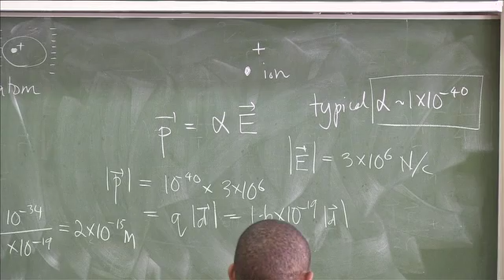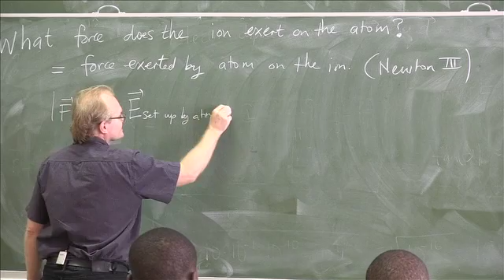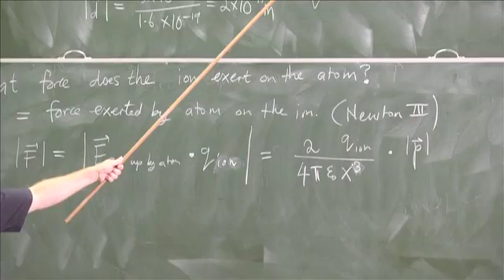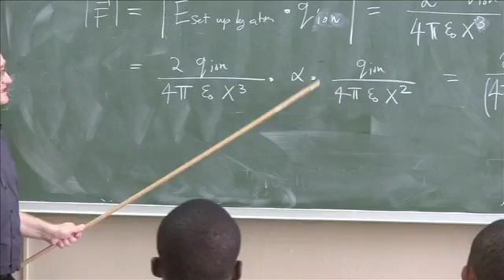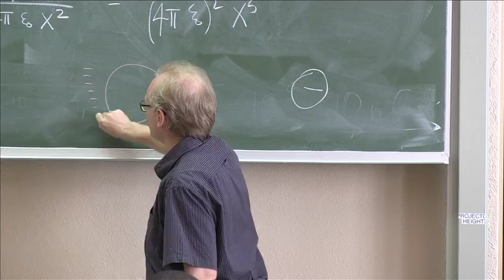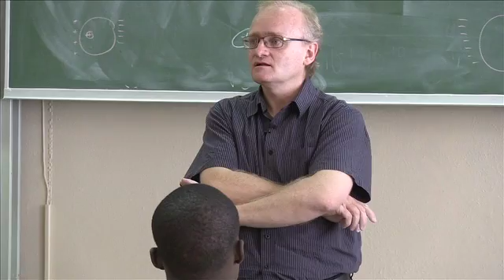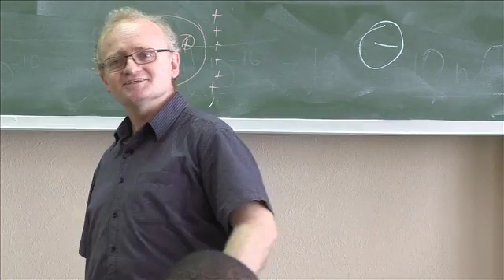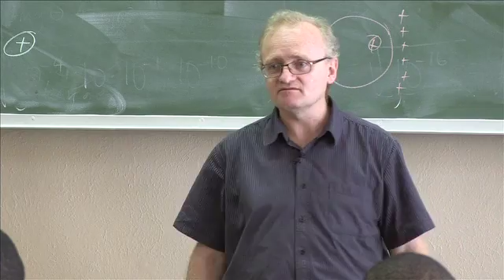Electromagnetism - LECTURE 06 Part 04/04 - by Prof Robert de Mello Koch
This video forms part of a course on Electromagnetism by Prof Robert de Mello Koch held at AIMS South Africa in 2013.

to download the supporting course notes.

The concept of a field is introduced and the necessity of a description in terms of fields is explained.
The interaction between static charges, using the superposition principle, is developed. The interaction of a neutral atom with a point charge is used to motivate the idea of polarization. Concepts developed up to this point are used to study the interaction of charged sticky tape. In particular, the charge lost by a piece of tape when it is ripped from a table top, is computed. A simple electroscope is built from polystyrene cups and empty soft drink cans. The electroscope is studied using the theory already developed with an emphasis on the ideas used in arriving at a suitable model. The Gauss Law is
developed and used to compute the field from an infinite uniformly charged sheet. Electrical potential energy and the electric potential are introduced. Simple electric circuits are considered. The Joule heating law is derived.

The Biot-Savart and then the Lorentz law are introduced. The theory developed is used to estimate the magnetic field from a fridge magnet using a simple model in which each atom contributes a dipole moment. Theory and experiment are compared.

Vector calculus and Maxwells equations are developed next. Particular care is used to motivate the correction to Amperes Law. Light is described as a solution to Maxwell's equations. The energy carried by light is computed. The amount of energy radiated by an accelerated charge is computed. The Lorentz transformations are derived as the set of symmetries leaving Maxwell's equations invariant. Some simple consequences of Special Relativity are described.